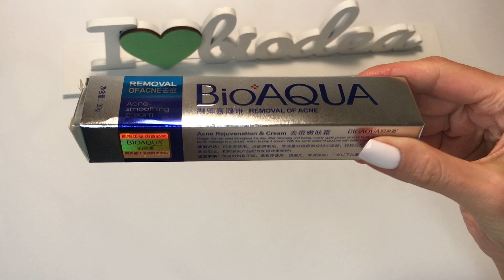Концентрований антибактеріальний крем проти акне та запалень Bioaqua Pure Skin Cream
Для покращення зовнішнього вигляду, очищення та комплексного догляду за шкірою, схильною до висипів, чудово підходить концентрований антибактеріальний крем від фірми Bioaqua. Такий косметичний засіб активно бореться із запальними процесами на шкірі, знімає почервоніння та подразнення, регулює роботу сальних залоз, звужує пори, вирівнює та зміцнює структуру. Косметичний засіб пом'якшує шкіру, бореться з появою акне та прищів, а також перешкоджає утворенню шрамів після запальних процесів.

Концентрований крем наноситься точково на осередки запалень, покращує загоєння та відновлення шкіри, прискорює регенерацію клітин, перешкоджають появі сухості та лущення, інтенсивно зволожує шкірний покрив. Регулярне застосування антибактеріального крему в доглядових процедурах надовго зберігає шкіру чистою та здоровою, бореться із запальними процесами, делікатно освітлює та покращує зовнішній вигляд та загальний стан шкірного покриву.